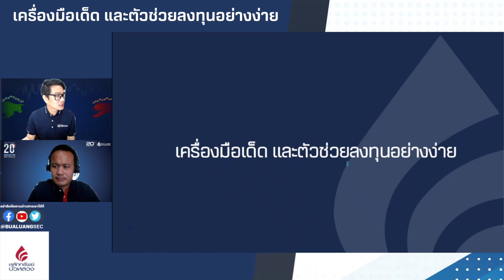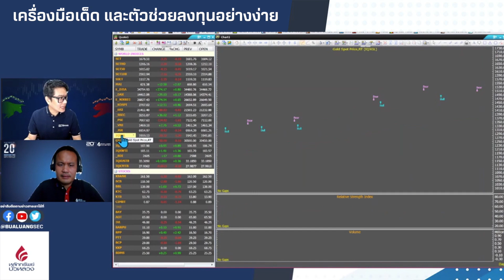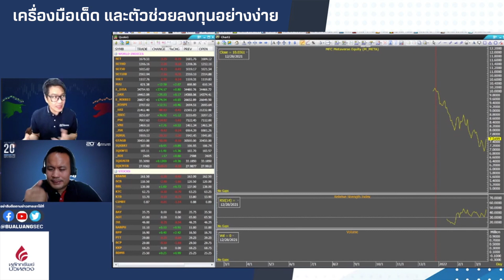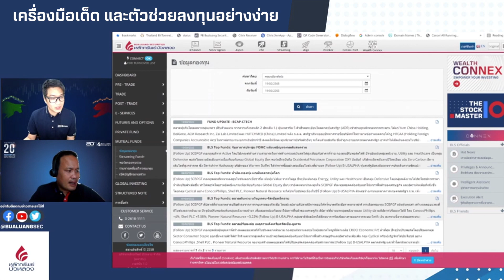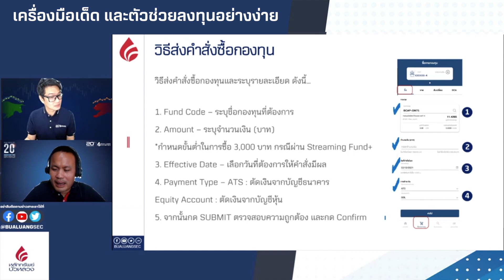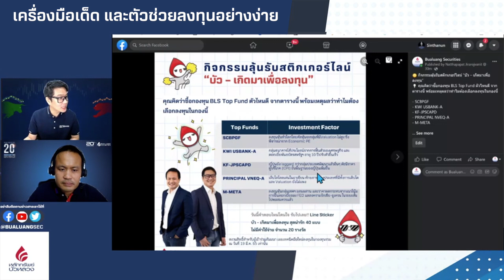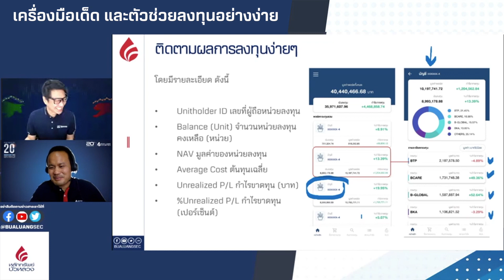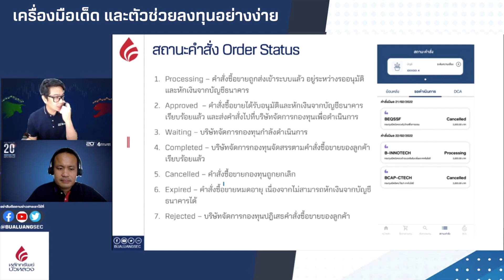เครื่องมือเด็ดและสอนใช้กราฟ วิเคราะห์กองทุน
มาแล้ว!! สำหรับผู้อยากเริ่มต้นลงทุนในกองทุนรวม
วันนี้ 2 กูรูจากหลักทรัพย์บัวหลวง จะมา "เผยเทคนิคมือใหม่ ลงทุนในกองทุนรวม" 👀

สามารถรับชมสิ่งที่น่าสนใจสำหรับมือใหม่ทั้งหมด ได้ดังนี้เลย ☺️

🟠 EP.1. - เผยเทคนิคมือใหม่ลงทุนในกองทุนรวม
🟠 EP.2 - หลักการวิเคราะห์กองทุนไหนน่าลงทุน
🟠 EP.3 - เครื่องมือเด็ดและสอนใช้กราฟ วิเคราะห์กองทุน
🟠 EP.4 - เริ่มต้นเปิดบัญชีกองทุนรวมออนไลน์ ลงทุนครบ 17 บลจ.

- สินธนันทน์ บุญยอด ผู้ช่วยกรรมการผู้อำนวยการ ฝ่ายธุรกิจดิจิทัล
- เสริมศักดิ์ วงศ์สิทธิโชค ผู้อำนวยการ ฝ่ายการค้าตราสารการเงิน

📌 สำหรับบุคคลทั่วไป สามารถเปิดบัญชีหุ้นพร้อมกองทุน ในคลิกเดียวได้แล้ววันนี้ เปิดบัญชีคลิก หรืออ่านวิธีการเปิดบัญชี คลิก

📌 สำหรับลูกค้าหลักทรัพย์บัวหลวง เปิดบัญชีกองทุนออนไลน์ง่าย ๆ สไตล์ BLS Mutual Funds คลิก